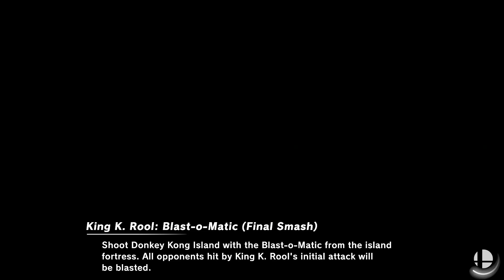Super Smash Bros. Ultimate - All-Stars Battle Royale (PS3)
20 Minute CPU Battle
Stages: Mementos & Shadow Moses Island
Fighters: Kazuya vs Sora (KH2) vs Snake vs Cloud vs Mii Swordfighter (Altair) vs Joker vs Mega Man vs Mii Swordfighter (Dante)

Requested by Kurisu